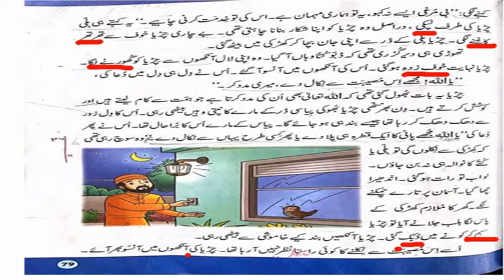Level 2 II Urdu II Unit 13 reading 3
Dear students This video is about the level 2 Urdu Unit 13 reading 3  .